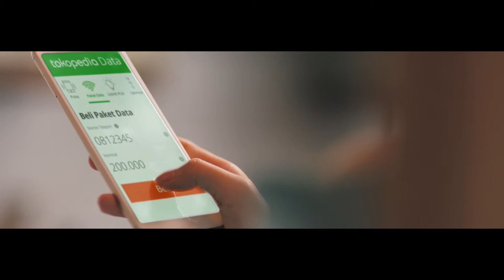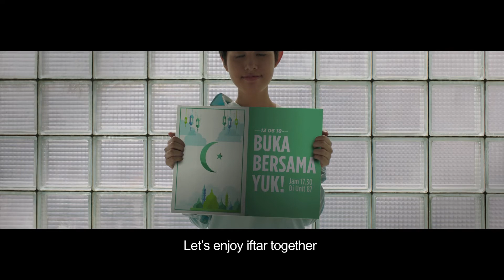Tokopedia 'Berbeda Bersama' (Flock)